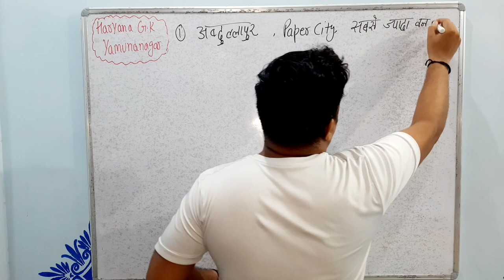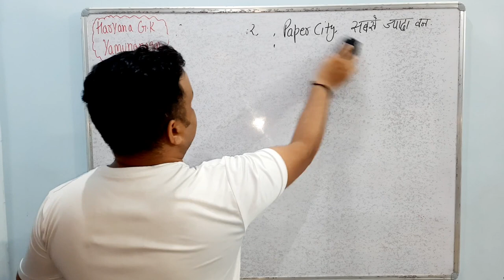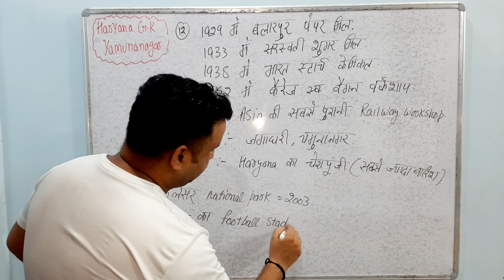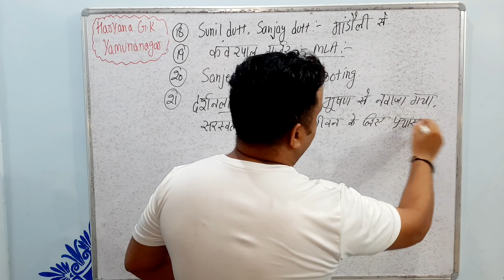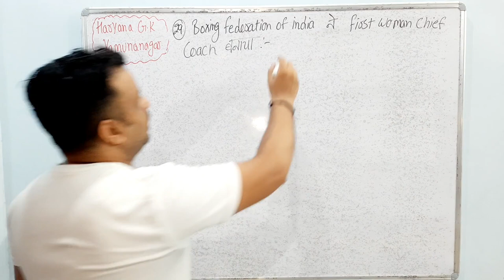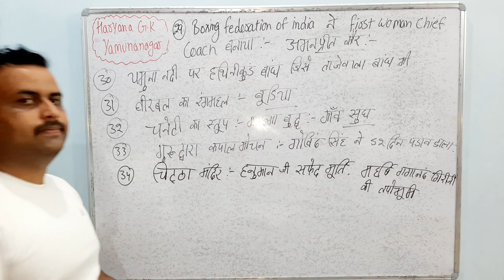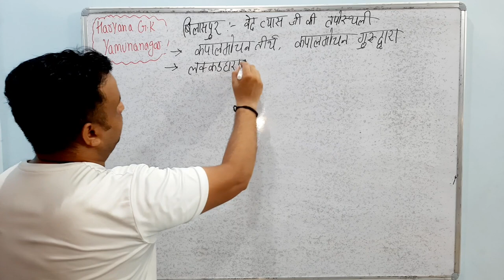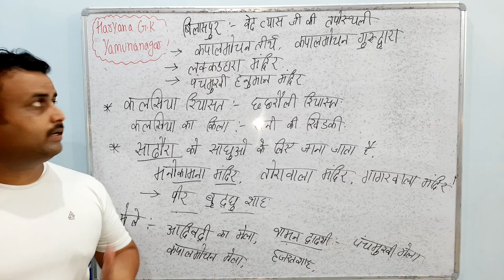Yamunanagar/Haryana G.K/HSSC EXAMS